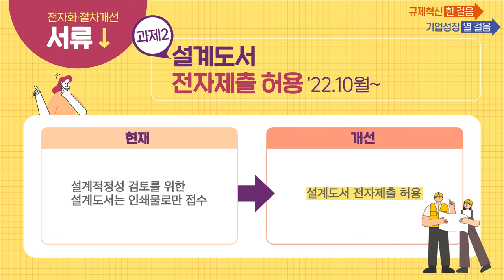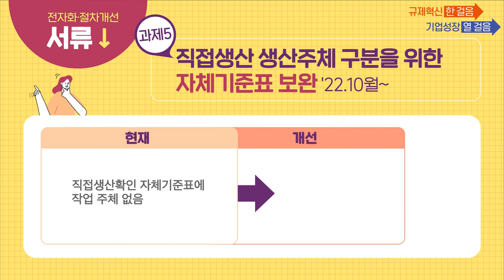[공공조달 규제혁신! 2022 조달정책 돋보기] 서류 부담은 최대한 없도록!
138건의 규제혁신 과제 중
서류📝 부담을 완화할 5개 과제를 소개합니다!👍👍

① 해외조달 공급자증명서 제출 대상 축소
② 설계도서 전자제출 허용
③ 시설공사 건설업역 상호진출 실적증명 간소화
④ 종합쇼핑몰 판매중지 재개 절차 자동화
⑤ 직접생산 생산주체 구분을 위한 자체기준표 보완

공공조달 과정의 전자화와 절차 개선으로
더욱 편리해진 조달 관련 업무!
더 자세히 알아보세요~🔎